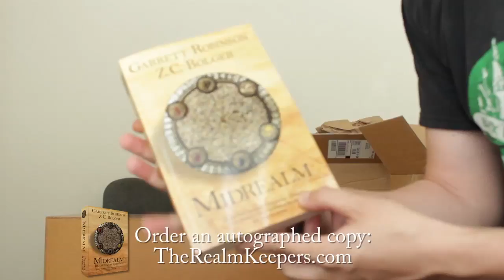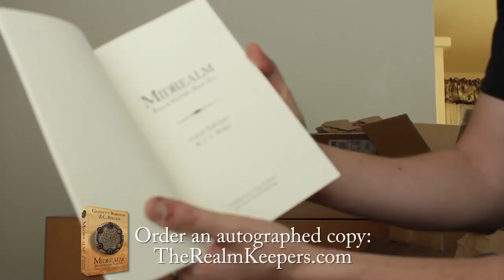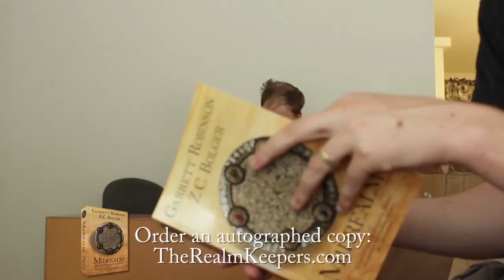MIDREALM Book Signing with Garrett Robinson & Z C Bolger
Z. C. and I are signing the copies of our new book, Midrealm, for our pre-order customers! Thanks, everyone who ordered. We hope we'll see you for the second one. We had a blast writing this book and we know you'll enjoy it.

FIND YOUR NAME TO SEE US SIGN YOUR BOOK:
06:49 Crissy Moss
08:07 Bill Dowis
09:06 Carl Sinclair
09:34 Robbie Robinson
10:05 David Wright
10:22 Steve Yeager
10:50 Sybil Case
11:05 Sarah Moore
11:30 Jill Carraher
11:55 David Bolger
12:28 Wade Finnegan
12:57 Kari Duckhorn
13:42 Sean Platt
14:04 Letizia Dorigo
15:07 Keith Allen
15:27 Kerry Jones
16:44 Stacy Claflin
17:20 Guillermo Perez
17:52 Stephanie Killeen
18:15 Cara Plahuta
19:14 Monica Enriquez
19:38 Colleen Born
20:11 Simon Cantan
21:06 Buddy Gott
21:56 Beth Teliho
24:43 Kris Neider
25:57 Eric Guindon
26:43 Adam Bailey
27:51 Melissa Donovan
28:21 Z Senior
29:09 Katherine Davis
29:43 Linda Hanson